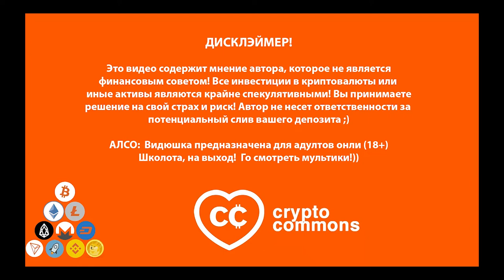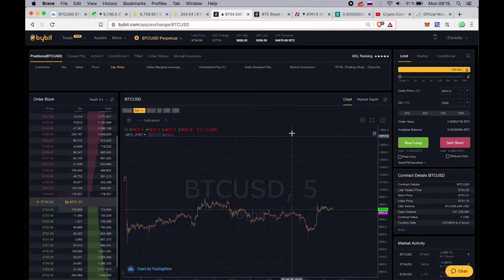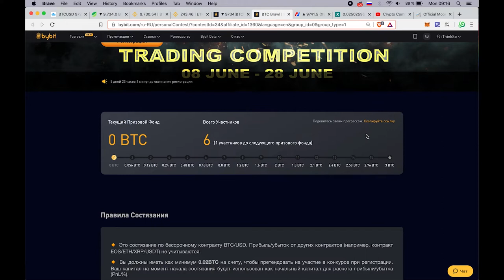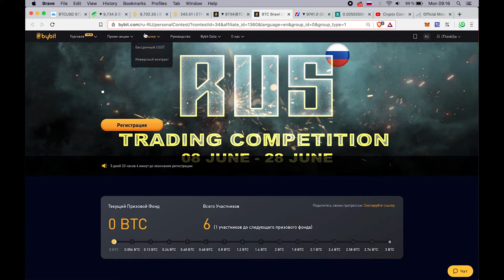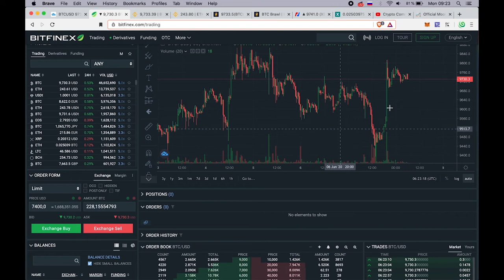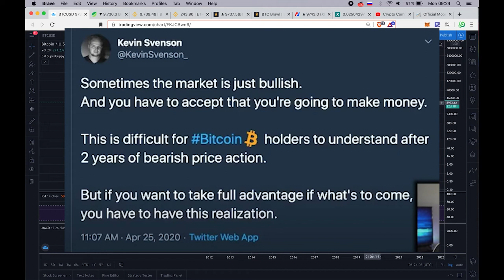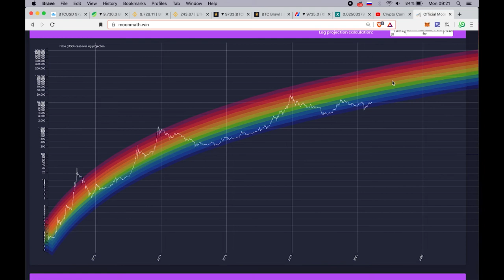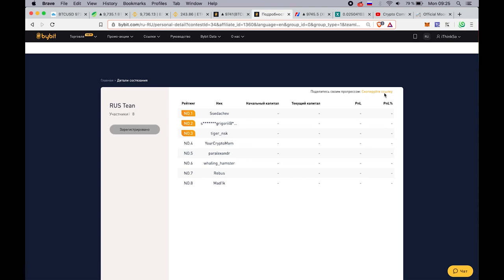Обзор Bitcoin / Турнир на Bybit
Регистрируйтесь на турнир по этой ссылке:
BTC: 1JcJgpSHbrRwgnvLeteXNfNXxLgpDuxyMP
ETH: 0xC8b0CF755bec8155D371676D77A579D7E15fd7eD
ithinkso.crypto (unstoppable domains)